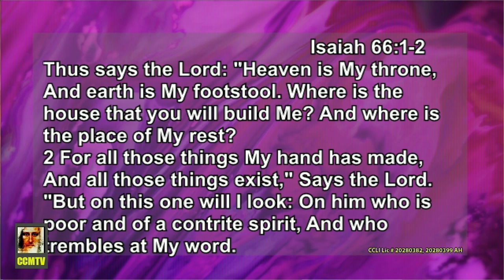In Our Fathers House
30:00

Christ Centered Ministries (CCM)
12012 62nd Ave E